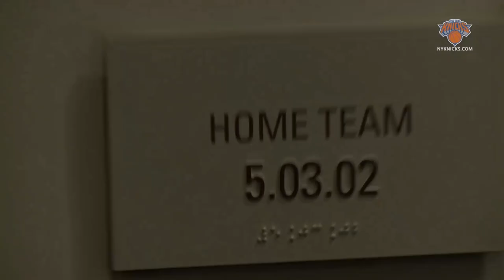Knicks All-Access Weekly: Dethroning The Champs, OT Thriller, and Trip To Toronto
The Knicks knock off the champs, battle the Wolves in OT, and head north to face the Raptors in this episode of Knicks All-Access Weekly.